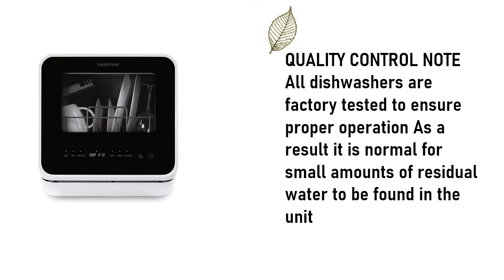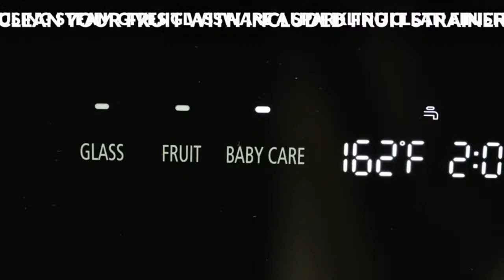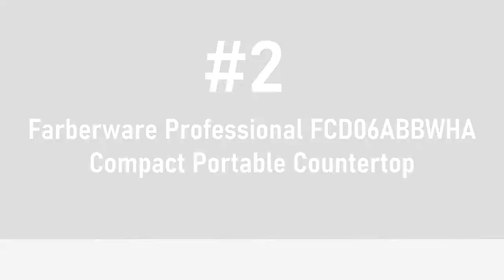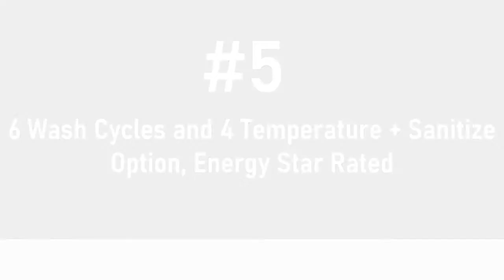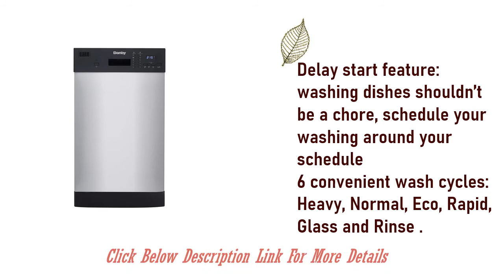Best Dishwasher 2021 || Top 6 Best Dishwasher Picks! Reviews 2021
Here are the Top 06  Best Dishwasher  from the video as per serial:

1.Farberware FDW05ASBWHA Complete Portable Countertop Dishwasher:

2.Farberware Professional FCD06ABBWHA Compact Portable Countertop Dishwasher:

3 .BLACK+DECKER BCD6W 6 Place Setting Compact Countertop Dishwasher:

4.Frigidaire FFBD1821MW Built In Full Console Dishwasher in White:

5.6 Wash Cycles and 4 Temperature + Sanitize Option, Energy Star Rated:

6.SPT SD-2224DW Compact Countertop Dishwasher with Delay Start: